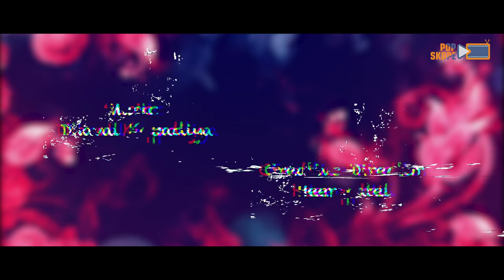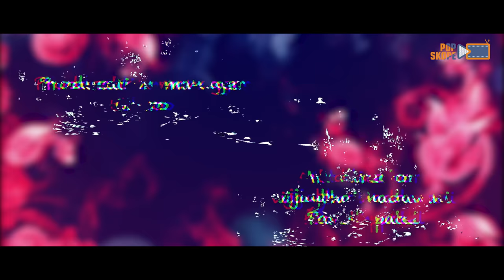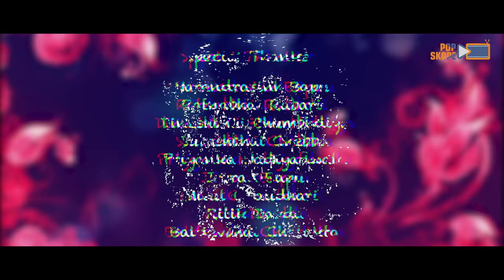Pop Skope Disco Dandiya (પોપસ્કોપ ડિસ્કો દાંડિયા) || Navrati Spacial Non Stop Garba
Garba Track :-.

Pratham Samru - Gaman Santhal & Sonu Charan (2:04)

Bhagvan Bhulo Padiyo - Divya Chaudhary & Yash Barot (5:45)

Tame Kum Kum Pagaliya - Vinay Nayak & Goral Trivedi (7:30)

Tu kadi Ne Kaliyani - Divya Chaudhari & Vijay Jornang (9:01)

Lakh Lakh Divdani - Gaman Santhal & Vinay Nayak (12:00)

Dholida - Trupti Gadhvi & Nitin Barot (13:35)

Madi Vina Garbo - Goral Trivedi & Vinay Nayak (16:42)

Mangad Divadani - Nitin Barot & Trupti Gadhvi & Vinay Nayak & Goral Trivedi (18:35)

Madi Chaud Bhuvan Ma Reti - Nitin Barot (21:09)

Vanzari Zulan : Vinay Nayak & Sonam Parmar  (22:18 )

Ame Maniyara : Nitin Barot & Goral Trivedi (24:30)

Ramva Ne Gayata Ame : Sonu Charan & Nitin Barot

Aavo Mari Amba : Vijay Jornang

Ubare Abhi : Goral Trivedi

Hu To Patan Ser Ni : Goral Trivedi & Vinay Nayak

Halo Halo Pavagadh : Nitin Barot

Ek Patan Ser Ni : Trupti Gadhvi

Chand : Nitin Barot

Kesariyo Rang Tane : Gaman Santhal & Sonam Parmar

Chapti Bhari Chokha : Vinay Nayak & Trupti Gadhvi

Bhala Bhanejada : Nitin Barot

Limbuda Zule Tara Bag Ma : Trupti Gadhavi

Aevi Aavi Che Norta Ni Rat : Gaman Santhal

Ghamar Ghamar : Divya Chaudhary & Gaman Santhal

Ramva Avo Devi : Gaman Santhal

Morbani Thangat : Goral Trivedi & Vinay Nayak

Mari Mata Hati : Gaman Santhal

Maniyaro : Gaman Santhal & Trupti Gadhvi

Nadi Kinare Nadiyeri : Gaman Santhal

Samdani Na Mede : Divya Chaudhary & Yash Barot

Ful Gaharo Maro : Sonu Charan & Gaman Santhal

Kathiyavad No Dariyo : Goral Trivedi

Chotile Dakla Vagiya : Divya Chaudhary & Vijay Jornang

Kone Mariyo Rojo : Nitin Barot

Bhuva Dhune Mana : Vijay Jornang

Dhaniya Dhaniya Maa Mogal : Trupti Gadhavi

Ek Jod Be Jod  : Gaman Santhal

Chand (છંદ)  : Sonu Charan

Chand (છંદ): Pari Parmar

Chand (છંદ) : Yash Barot

Pop Skope Music Present.
Dj Nonstop Garba 2019.
Navratri Special Full Video Album 2019

Title :
Pop Skope Disco Dandiya
(પૉપસ્કોપ ડિસ્કો દાંડિયા)

Male Singer :
Gaman Santhal
Nitin Barot
Vinay Nayak
Vijay Jornang
Yash Barot

Female Singer :
Sonu Charan
Divya Chaudhari
Trupti Gadhvi
Goral Trivedi
Sonam Parmar
Swati Kapadiya

Programmer :
 D.J. Axh

Actress :
Neha Suthar
Sweta Sen
Arti Bhavsar
Riya Mistri
Pooja Prajapati
Yashvi Patel
Maulika Solanki

Choreographer :
Deepak Turi

Director :
Annu Patel

Producer :
HARRY

poster design :
Raj charoliya

Special Thanks :
Narendrasinh Bapu
Ratnabhai Rabari
Dineshbhai Bhumbhdiya
Sureshbhai Chebba
Priyanka Nadiyadwala
Imran Bapu
Mitul Chaudhari
Ritik Davda
Zeel P Chandlodiya
Baldevbhai Chalakta
Lalabhai Khanpur
Vishnubhai Aloda
Merubhai Luni
Vishnubhai Jetpur
Ravi Khoraj
Sailesh Thummer
Bharat dhadhal bapu
Anuj Bonwada
Naranbhai Desai
Mitesh Barot(Samrat)